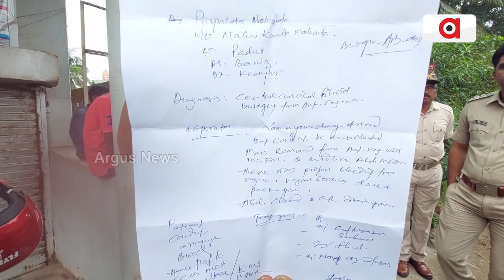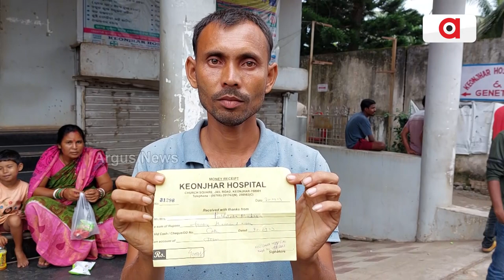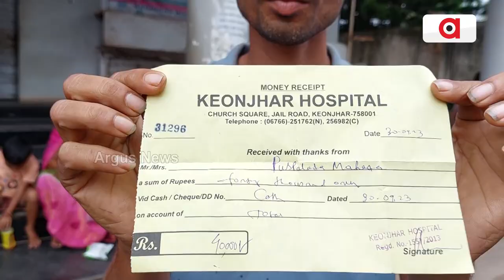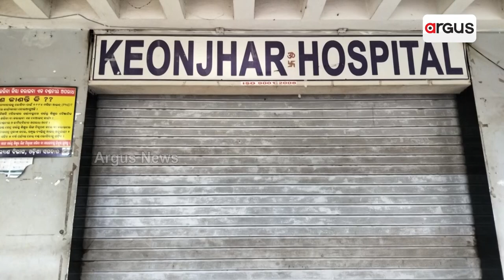Lack Of Treatment Takes Life Of A Patient